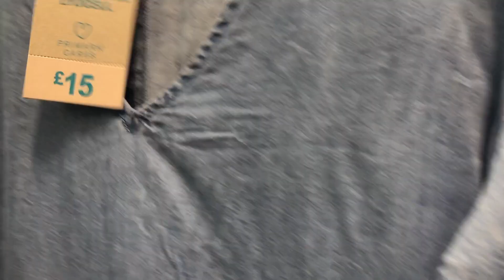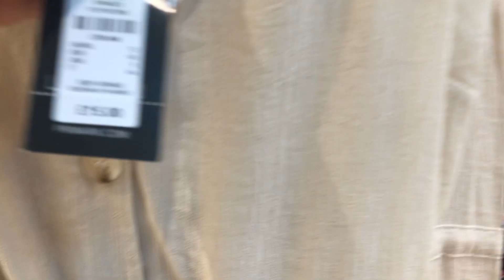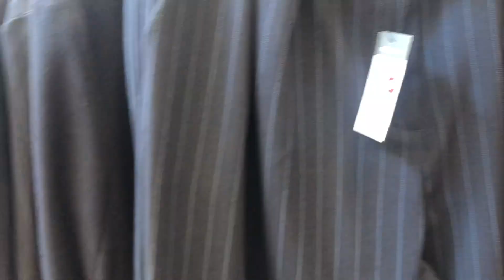Primark New Women's Collection August 2020/প্রাইমারক অগাস্ট এর নতুন ওয়মেন্স পোশাক ২০২০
This video is about Primark New Women's Collection August 2020